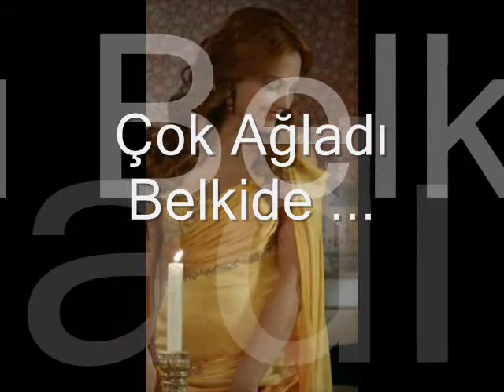Hürrem Sultan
Aittir !